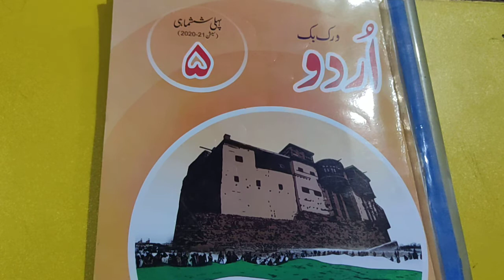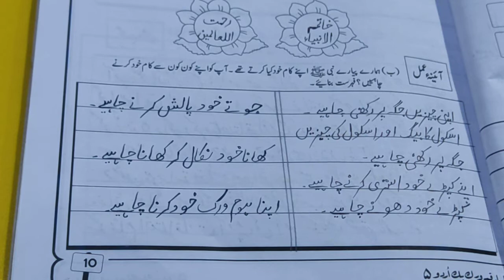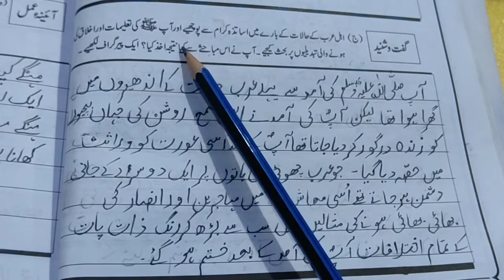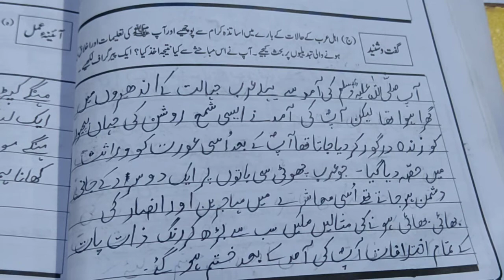Grade 5 Urdu W5 D 23